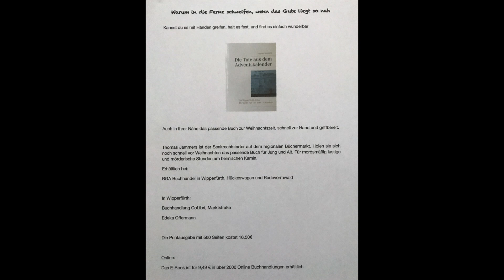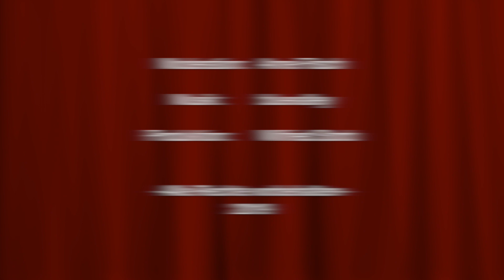Thomas Jammers im Gespräch mit Anne Fitsch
Anne Fitsch, die freischaffende Künstlerin und Autorin aus Wuppertal unterhält sich im Cafe Campanile in Kreuzberg mit Thomas Jammers über sein Erstlingswerk "Die Tote aus dem Adventskalender".
Viel Vergnügen.

Das Video wurde vollständig in Eigeninitiative produziert. Es ist keine bezahlte Werbung.

Besonderer Hinweis:
Dieses Video darf in Playlists oder auf der Homepage eingebunden werden.
Uploads in Deinem Kanal verletzen das Urheberrecht und sind nicht gestattet.

Moderation:
Anne Fitsch

Produktion:
Wilfried Storb